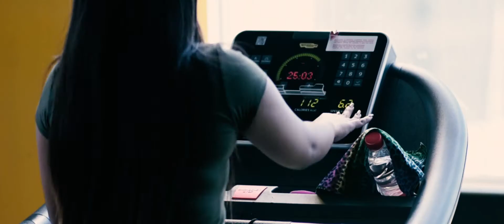Elevate Fitness Studio Commercial